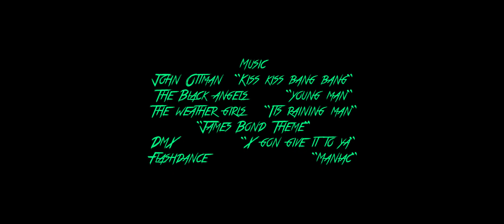Time To Kill - Comedy Short Film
A hitman killing some time. / Bérgyilkos elüti az időt munka előtt.